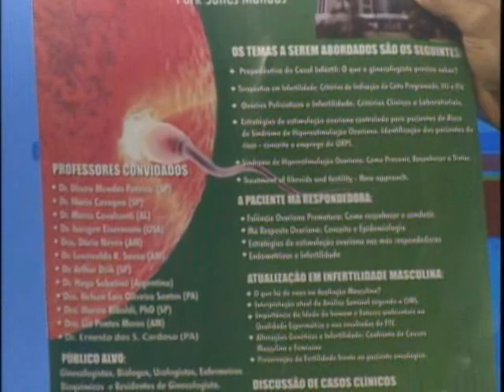AÇÃO NA TV 30.07.14